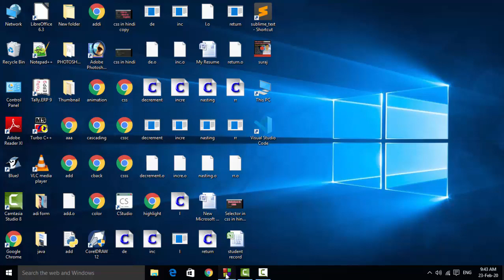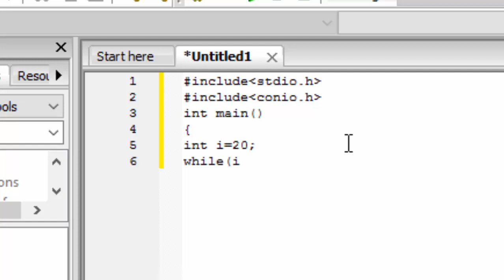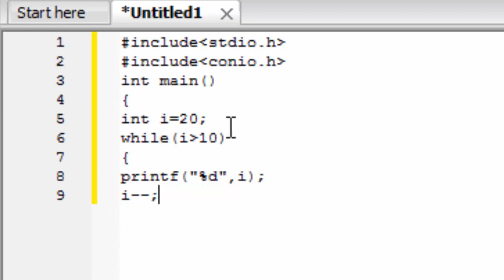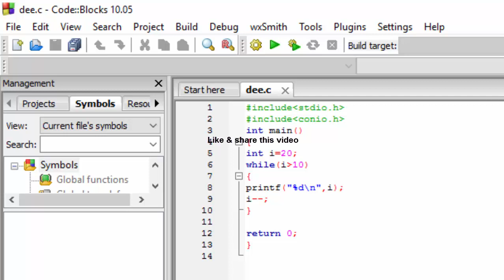How to use decrement operator in c language in hindi and english